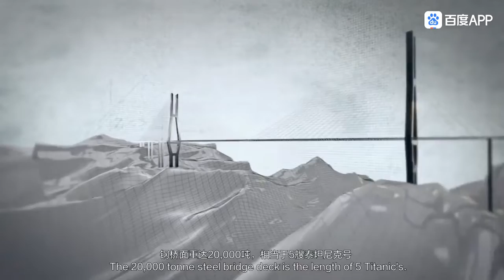Chinese Beipanjiang Bridge is one of largest cable stayed bridges in the planet.